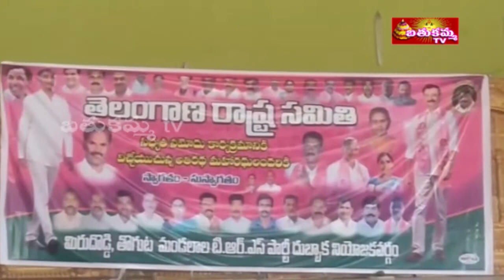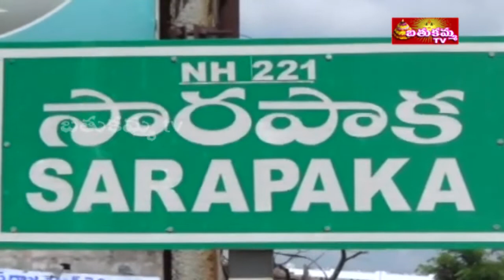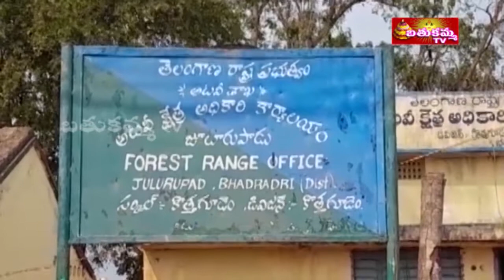7:30PM | BathukammaTV news | 27th FEB 2021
7:30PM | BathukammaTV news | 27th FEB 2021 |